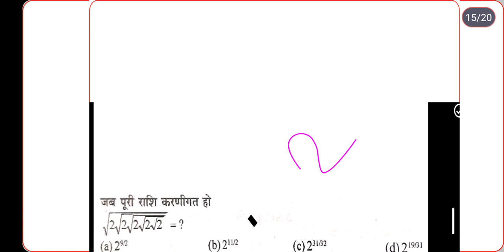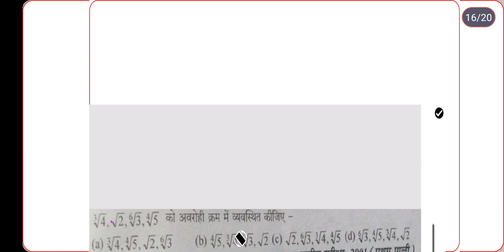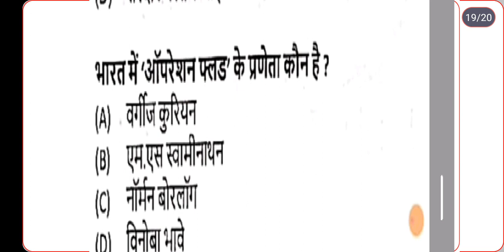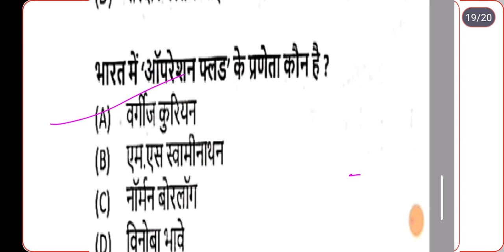super 20 math set practice by Ravi Shankar sir